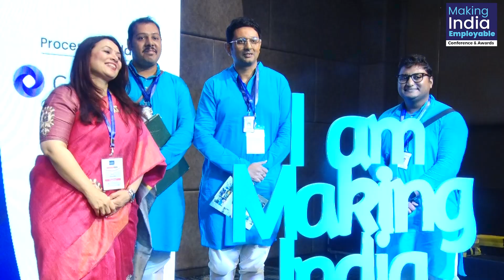MIECA 2023_A walk down memory lane